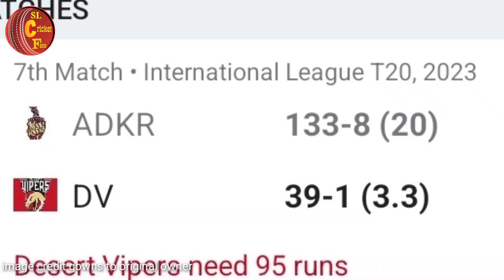වනිදු හසරංග සුපිරි පන්දු යෑවිමක-ඩුබායි පිටියේ වැඩ දාපු අපේ කොල්ලෝ-වරිත් සහ DDS ට වෙච්ච දේ-ILT20 UAE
ඩුබායි පිටියේ වනිදුව වඩා ගනියි-සුපිරිම වැඩ දාපු අපේ කොල්ලෝ-DDS වෙච්ච දේ- චරිත් ගොඩයයි|ILT20 UAE

සුභ දවසක් වගේම ක්‍රීඩා ශිලි උද්යොගිමත් දවසක් වේවා ...
sl cricket fans එක්ක එකතු වෙන සියළුම දේනාට.

srilanka cricket highlights
sl vs india odi match highlights
srilanka vs india odi full highlights
srilanka tour of new zelanad 2023

ඉන්දියාව කරපු කැත වැඩේට
 ඔස්ට්‍රේලියාවෙන් කනේ පහරක්-රෝහිත් කලින්ම ප්ලෑන් කලාද මේක |sl vs ind odi

රෝහිත්ගේ ක්‍රියාවට සනත් ජයසූරිය දුන්න පට්ට ටෝක් එක|Dasun shanaka mankad run out-shami mankad run out

වාර්තා රැසක් සමගින් දසුන්   ඉන්දියාවම හොල්මන් කරමින්  ගහපු සුපිරි ඉනිම-sl vs vs ind odi highlights

ප්‍රභල වෙනසක් අද තරගයේ අපේ ක්‍රිඩකයන් 11 දෙනා-ඊඩන් ගාඩන් පිටියේ වාසිය අපිටද?- sl vs ind 2nd odi live

නුවනිදු මංගල තරඟයෙන් එක වෙද්දී - ශ්‍රී ලංකාවෙන් ලෝක වාර්තා 5 ක්-දසුන්ට අමතක වුන DDS|match point

අවසන් එක්දින තරගයට බෙන්ච් Players ලාට අවස්ථාවක්- 3rd Odi srilanka vs india|Ashen Bandara-Jeffry

කසුන් රාජිත වසර 30 පැරණි වාර්තාව එක කඩුල්ලෙන් බේරේයි|එක්දින සිහිනය බොද වු අශේන් බංඩාර-Sl vs ind 3rd ODI high

තරගයයෙන් පස්සේ දසුන් ලෝකෙටම ඇහෙන්න කියපු දුක හිතෙන කතාව-අපිටත් දුකයි දස්සෝ-බංඩා සහ වැන්ඩගේ